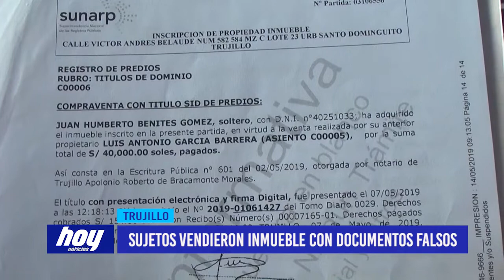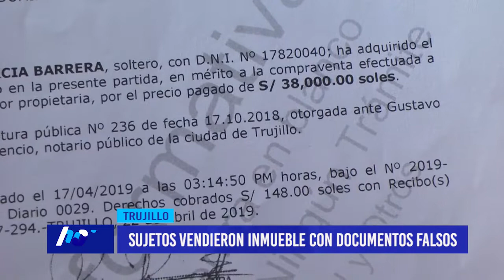Sujetos vendieron inmueble con documentos falsos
Una familia instaló una carpa en los exteriores de su inmueble para evitar que el predio sea ocupado por delincuentes. Ellos denuncian que personas de mal vivir falsificaron sus documentos para realizar una venta ficticia y así intentar apropiarse del inmueble.

Una familia ha instalado una carpa en los exteriores de un inmueble para evitar que el predio sea ocupado por un grupo de delincuentes. Ellos denunciaron que personas de mal vivir falsificaron documentos para realizar ventas ficticias y de esta forma intentan apropiarse de este depósito.